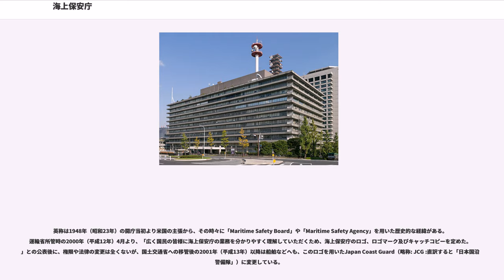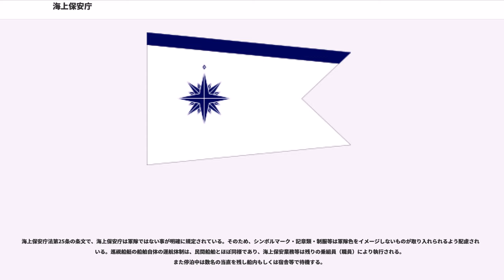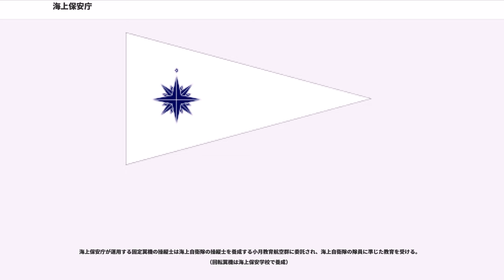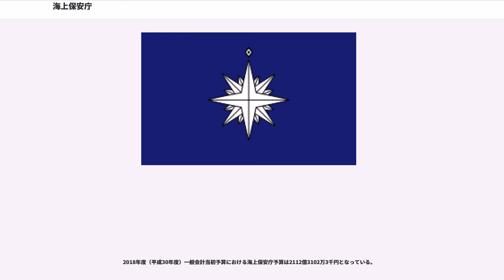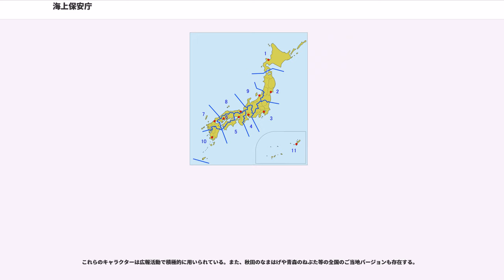海上保安庁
海上保安庁（かいじょうほあんちょう、略称：海保（かいほ）・海保庁（かいほちょう）・保安庁（ほあんちょう）、、略称：JCG）は、国土交通省の外局であり、海上の安全及び治安の確保を図ることを任務としている警察機関である。

創設時の旧組織は第二次世界大戦後、連合国軍占領下の1948年（昭和23年）に、アメリカ沿岸警備隊をモデルに設立された。

モットーは「正義仁愛」である。

海上保安庁は、海上における犯罪の取り締まり、海難救助、海上交通整理、海図製作等の海洋情報（水路）業務、航路標識の管理等の業務を行う。
2017年7月1日現在の海上保安庁の職員数は12,638人、予算規模は、2018年当初予算で2,112億円である。予算のうち、人件費として費やされるのは、2017年度予算で999億円（47%）。

法律（海上保安庁法）上、明確に軍隊ではないとされている。しかし、「Japan Coast Guard」の標記などから、海上保安庁を諸外国の沿岸警備隊（コーストガード）、国境警備隊と呼ばれる準軍事組織と同様とする見解から、これらの組織が有事の際には軍隊の一部として参戦することが戦時国際法では認められていることや、自衛隊法でも特別の必要を認めるときは組織の全部や一部を防衛大臣の統制・指揮下に組み込めるなど、準軍事組織との比定が試みられる場合がある。なお、前述の条文（第25条）に従い海上保安庁法には戦時国際法に関する条文などは存在しない。

人員の大部分は、海上保安大学校や海上保安学校で専門教育を受け卒業した生え抜きの職員であるが、長官や次長、一部の管区海上保安本部長等は、国土交通省や他省庁のキャリア官僚が海上保安庁の職員として就くことが多い。

英称は1948年（昭和23年）の開庁当初より米国の主張から、その時々に「Maritime Safety Board」や「Maritime Safety Agency」を用いた歴史的な経緯がある。運輸省所管時の2000年（平成12年）4月より、「広く国民の皆様に海上保安庁の業務を分かりやすく理解していただくため、海上保安庁のロゴ、ロゴマーク及びキャッチコピーを定めた。」との公表後に、権限や法律の変更は全くないが、国土交通省への移管後の2001年（平成13年）以降は船舶などへも、このロゴを用いたJapan Coast Guard（略称: JCG :直訳すると「日本国沿岸警備隊」）に変更している。

2017年（平成29年）3月31日現在では、合計455隻の船艇、74機の航空機を保有している。また、2017年（平成29年）4月1日現在で5,284基の航路標識(光波標識5,175基・電波標識67基・その他の標識42基)を保有している。

海上保安庁法第1条の規定では、「海上」とあるのみで、地理的な限界は定められていない。しかし、主な活動海域は、日本の領海、接続水域、排他的経済水域（EEZ）、日米SAR協定に基づく捜索救助区域（本土より南東1200海里程度）である。このうち領海とEEZを合わせた面積だけでも約447万kmあり、領土（約38万km）の約11.8倍に相当する。これにSAR協定分担域を合わせると、国土面積の約36倍という広大な水域を担当していることになる。捜索救難任務で、海上保安庁の巡視船や航空機だけでは対処困難な場合には、各管区海上保安本部から海上自衛隊や航空自衛隊に災害派遣の要請が出される。災害派遣の要請を受けた海上自衛隊では、護衛艦、哨戒機、救難飛行隊などを出動させて海上保安庁の活動に協力する態勢が敷かれる。同様に航空自衛隊の場合は、主に航空救難団の救難隊が1958年（昭和33年）より数多くの捜索救難などの活動で海上保安庁に協力してきている。

活動範囲は当初、「港、湾、海峡その他の日本国の沿岸水域において」（制定時の海上保安庁法第1条第1項）と限定されていたが、後に改正されて単に「海上において」と規定され、活動範囲の限定が解除された。活動範囲は全世界に及んでおり、一例として、専用船「しきしま」によるヨーロッパ - 日本間のプルトニウム輸送護衛任務、マラッカ海峡おける海賊捜索任務などがある。内陸部で大規模災害が発生した場合は、自治体や関係機関からの要請に基づき、内陸部での救助活動にあたることもあり、活動範囲は幅広い。

アメリカ沿岸警備隊では海洋調査の一環として南極観測船の運用を担当しており、日本においても1957年（昭...